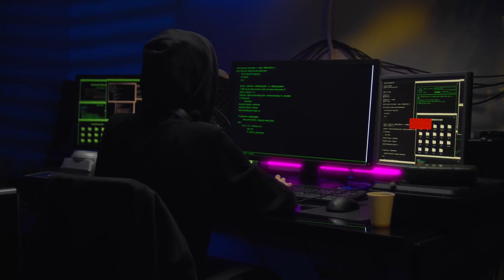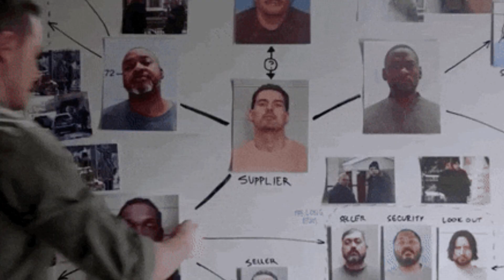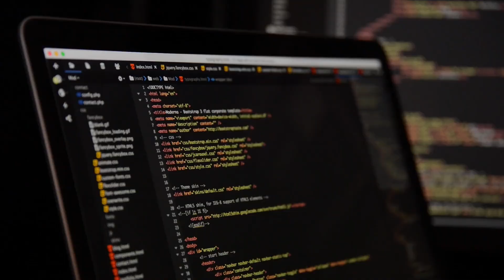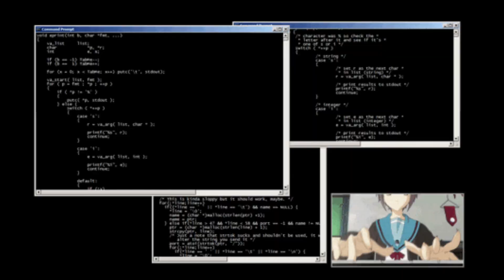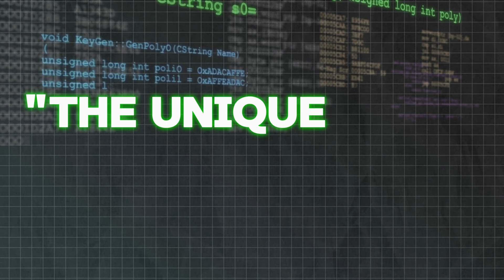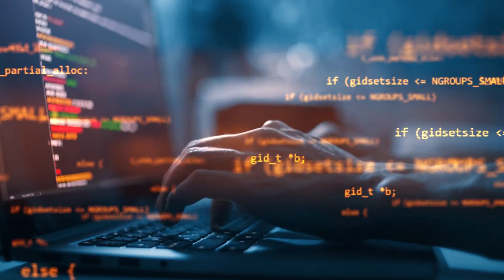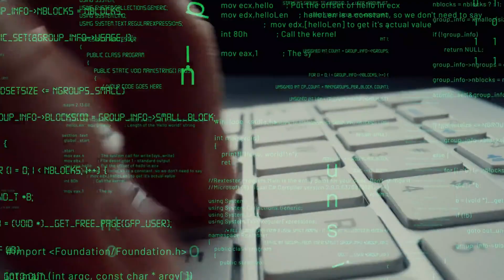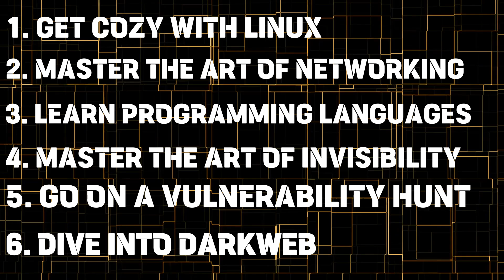This will make you a Hacker!!!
How to become a hacker | Learn Ethical Hacking in 2025 | Hacking made easy | Steps to become hacker | Ethical Hacking Roadmap | Build Career in Ethical Hacking | Guide to become a hacker.